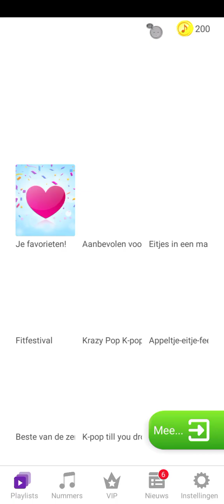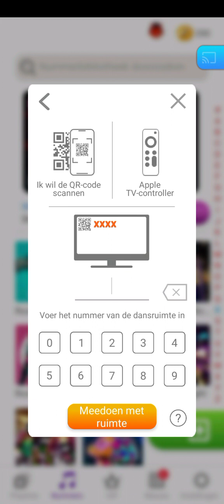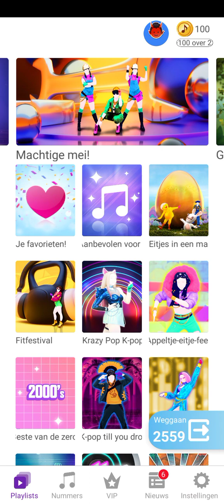just dance episode 18 : Rock n roll